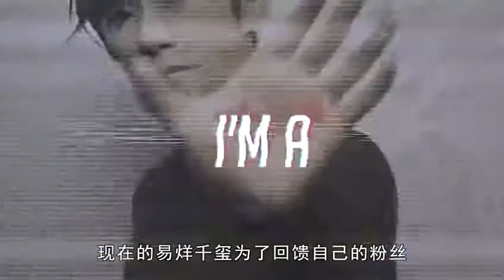被问最想和哪位女星同台飚戏？易烊千玺说了她，网友意外：不认识